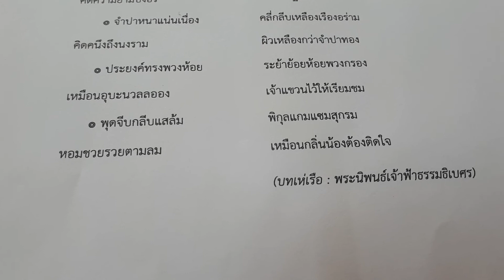การอ่านกาพย์ยานี ๑๑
การอ่านกาพย์ยานี ๑๑  จากบทเห่เรือ
ของเจ้าฟ้าธรรมธิเบศรหรือเจ้าฟ้ากุ้ง
ผู้อ่าน ครูประภาวดี  ทองเวียง